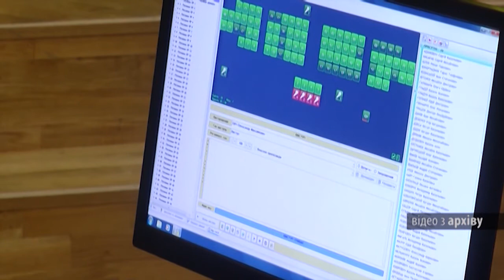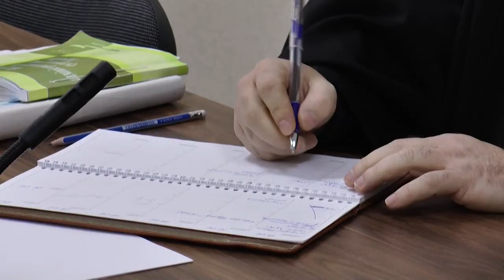Розгляд справи Марії Ткачук та Олександра Сича перенесли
В Івано-Франківському окружному адміністративному суді продовжили розгляд справи кандидата у депутати облради Марії Ткачук та голови облради Олександра Сича.
Сьогодні на засідання не з’явилася захисник відповідача Лілія Млининська. Подала позов про відкладення розгляду справи.